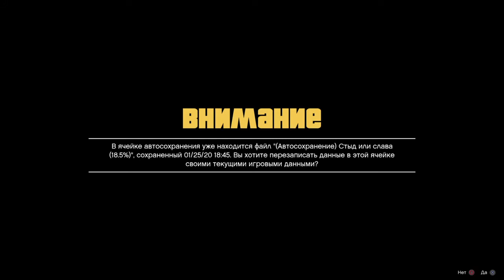GTA 5 Michael drinking Whiskey